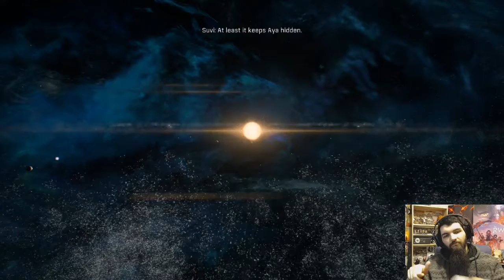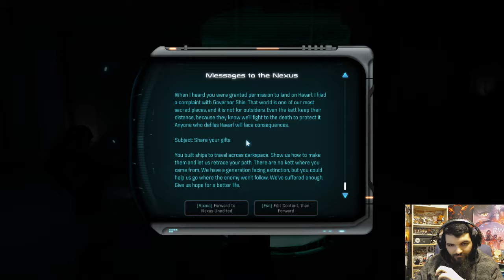Let's Play | Mass Effect: Andromeda | Part 20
Mass Effect: Andromeda - Part 20

So far the rewards are only for my reaction channel,
But in the future I plan on adding more gaming stuff.

Checkout LootCrate! get $5 off when you use this link! ^.^

Add me on Steam! :D
Add ArchitectCobra